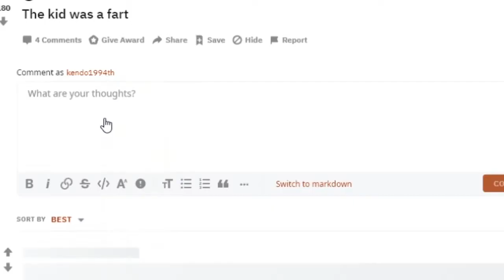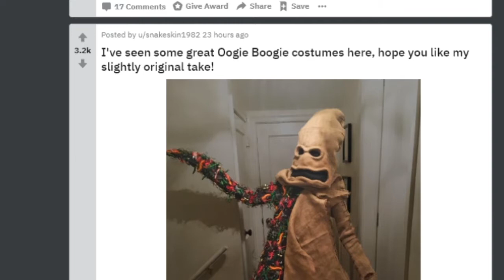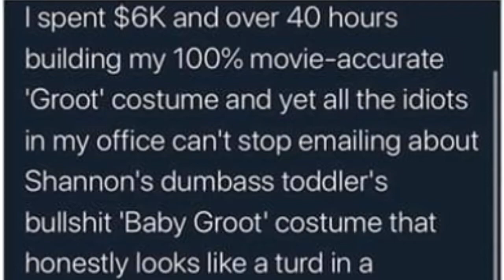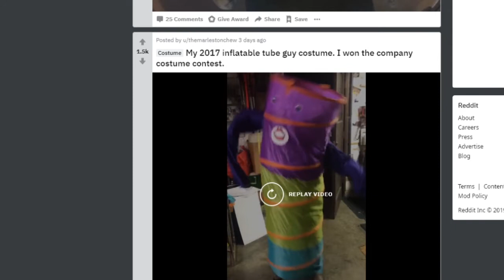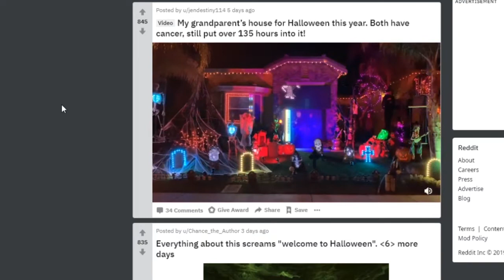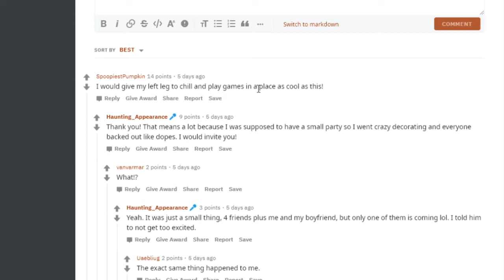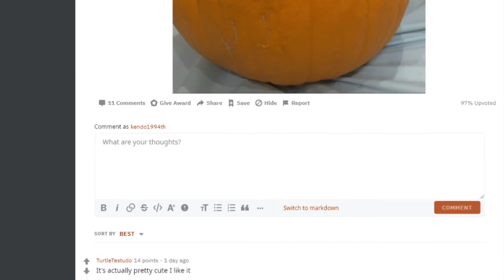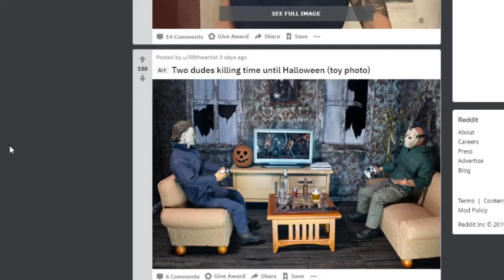ใครไม่รู้จะแต่งเป็นตัวอะไรในวันฮาโลวีน ดูคลิปนี้ !!! | r/halloween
อีหยังนิ!!